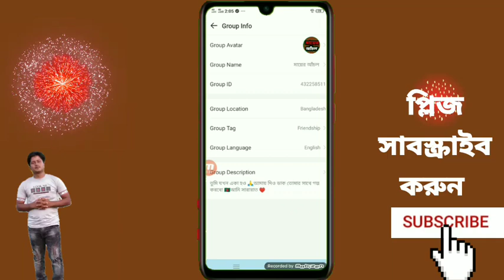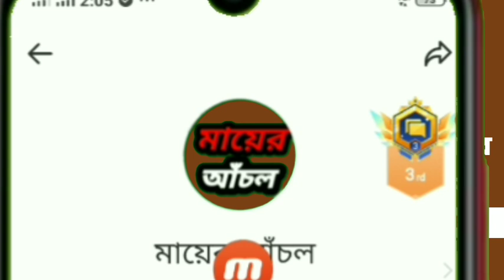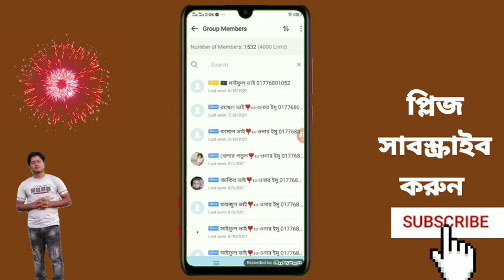how to imo big group profile picture magic 2023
Saiful Bangla tips